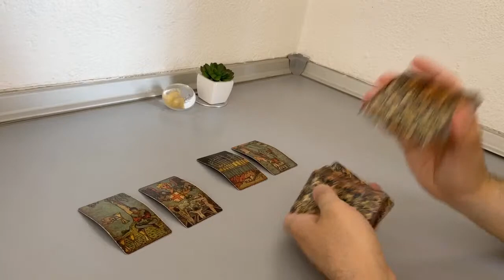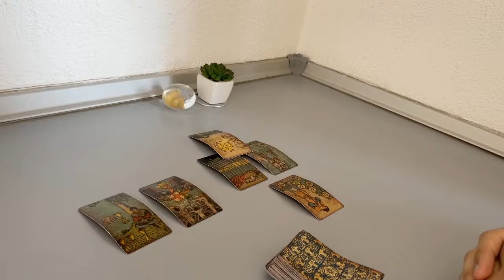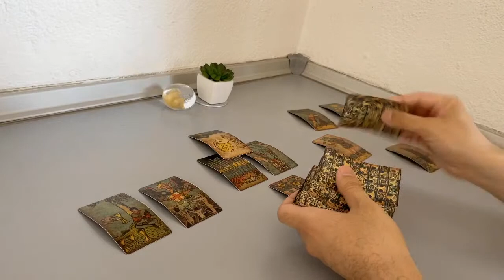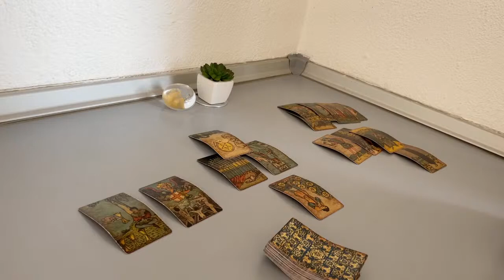AQUARIUS June 2022 - Your Love Life this month (Tarot Reading)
(Limited Availability)